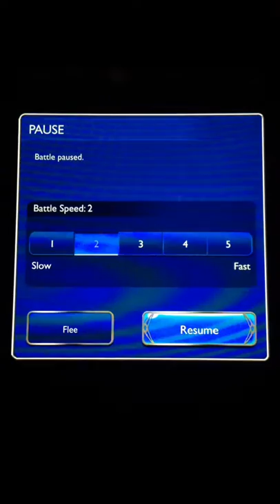FFRK Strategy - Brynhildr (EX++)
Bringing the Champion beatdown against Brynhildr! Enjoy! xD